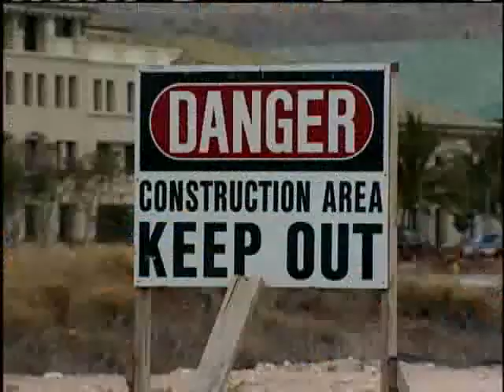Residents Express Different Views About Jobs In Kapolei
Kapolei is touted as the community where you can live, work and play.  But are the jobs there?  Meet some community members with different takes about the second city.  5/6/2010. For news you need to know,